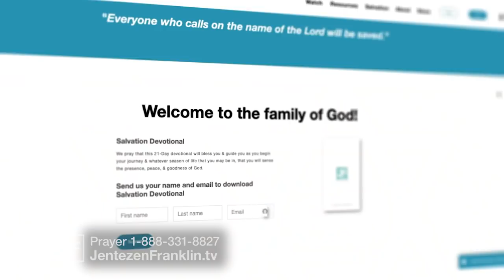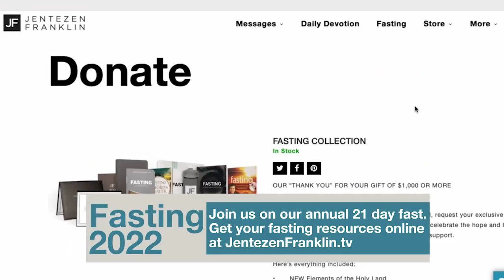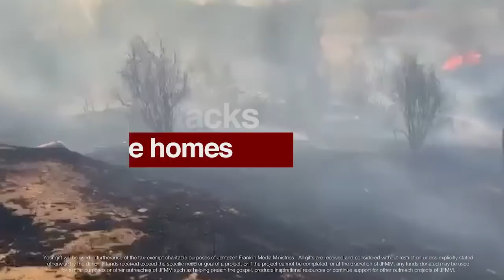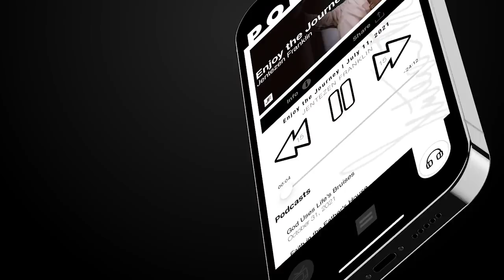When We Fast | Jentezen Franklin